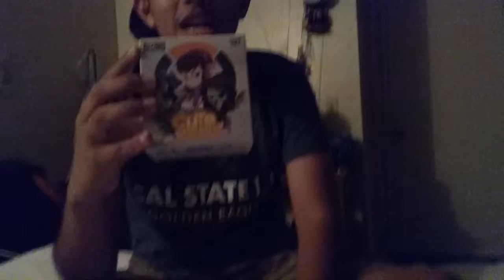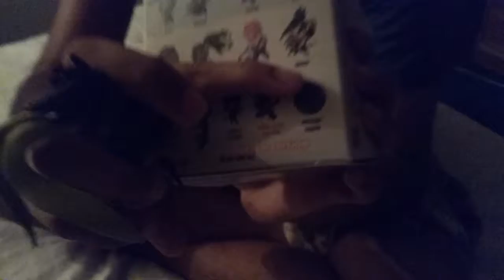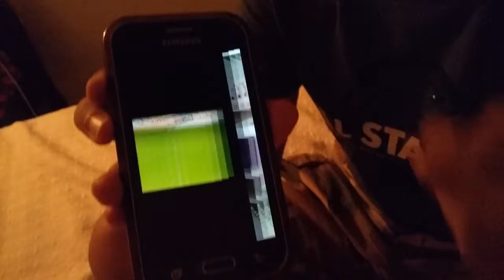Overwatch unboxing #2 and the end of toy u rus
Today is my second unboxing video and talk about the end of toy u rus